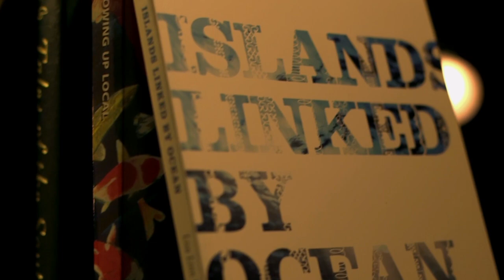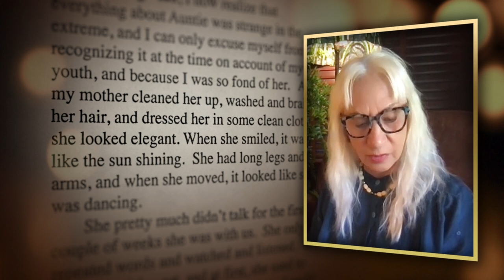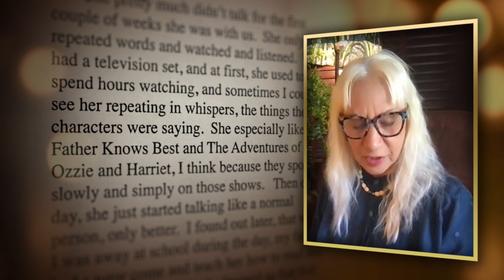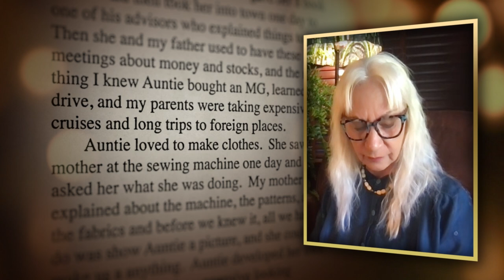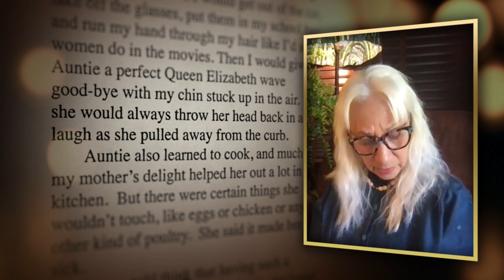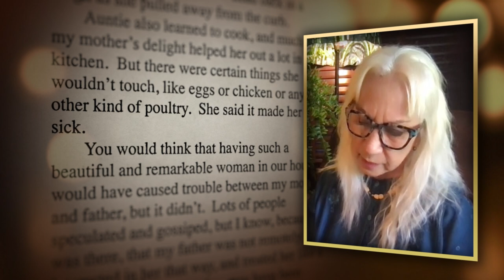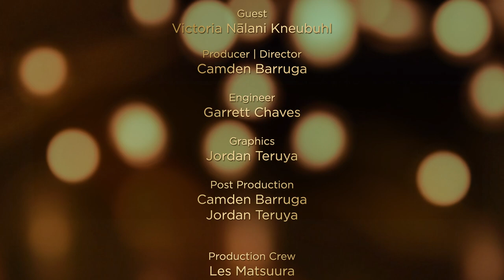The Reading Room with Victoria Nālani Kneubuhl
We are honored to welcome acclaimed playwright and author Victoria Nālani Kneubuhl for a rich conversation on storytelling, authenticity, and the craft of writing. Known for her mystery novels Murder Casts a Shadow, Murder Leaves Its Mark, and Murder Frames the Scene, as well as celebrated plays like Ola Nā Iwi and The Conversion of Kaʻahumanu, Victoria’s work has been performed across Britain, America, the Pacific, and Asia. In this discussion, she shares the authors who influence her, her approach to writing across genres, and the critical role of research and authentic dialogue in her work. Don’t miss this engaging session with a powerful voice in Hawaiʻi’s literary and theater world!